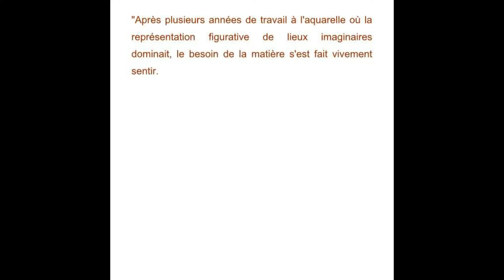PEINTURE - Les goudrons colorés de Fabienne Quinsac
Au début des années 2000, la peintre française Fabienne Quinsac (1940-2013) abandonne l'aquarelle pour travailler le goudron.
Cette matière est très malléable, visqueuse, difficile à apprivoiser, mais offre des formes et des couleurs sans équivalent.
L'artiste s'éloigne de plus en plus du figuratif pour privilégier une figuration libre et, bientôt, une véritable abstraction. Petit à petit, elle adjoint au goudron de l'acrylique.
Le marron, le brun, l'orange, les teintes d'oxydation s'enrichissent alors de blancs plus présents, de bleus lointains...

Découvrez plus de 200 tableaux de Fabienne Quinsac (goudron, mais aussi aquarelle et acrylique)